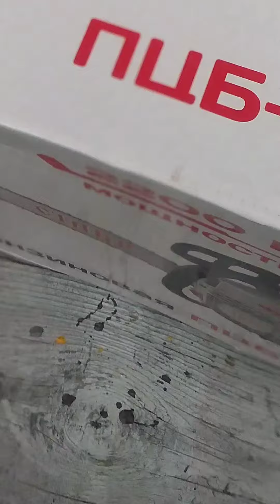БЕНЗОПИЛА С OZON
БЕНЗОПИЛА С OZON Купил бензопилу с сайта ozon.ru